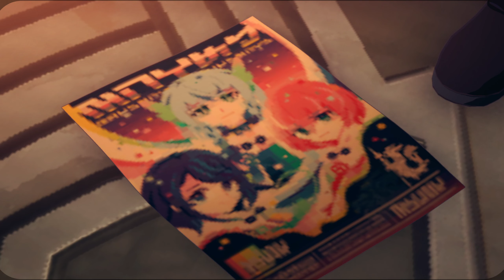Blue Protocol Gameplay | CONCERT IDOL SHOW! - The Truth Behind The Beast - Chapter 5 Story Pt.2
~Sparse English Translations~ What an amazing concert! And what an AMAZING sequence! Gameplay, Quests, Main Story - Find out how the festival unfolds and the wild truth unravels.

Finding The Relic Plate: 01:06
Festival Opening Ceremony & Help: 32:14
She Looks Great In A Maid Dress: 38:06
The Show Is About To Begin: 42:28
THE CONCERT SEQUENCE: 54:25
True Identities: 1:04:04
The Chase: 1:16:46
Space Time Distortion: 1:39:57